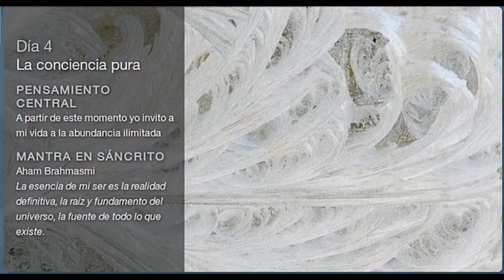Deepak Chopra Día 4 Reto de Meditación Creando Abundancia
Dia 4- Jornada Zen- Criando a Prosperidade

Pensamento central: “A partir desse momento eu convido a minha vida a uma abundância ilimitada”

Lição 04

4⃣ Escreva em um papel cada uma das suas dívidas financeiras, seja cartão de crédito, crédito pessoal, pessoa física ou jurídica.
Tudo o que você tem que pagar no mês deve ser colocado (água, luz, internet, mercado, salão, academia, aulas, gasolina...). Enfim, todos os seus gastos e dívidas mensais.

As despesas não precisam ser explicitas, vocês podem decodifica-las ou colocar somente as iniciais. (ou até mandar a foto desfocada se preferir).
Basta que vocês saibam que despesa é, pois precisaremos dela na próxima lição.

Tem que postar foto da lista aqui no grupo.

Segue a meditação!! Boa prática a todos!! 🙏🏼

O verdadeiro ouro sao as pessoas e o que podemos multiplicar!
Abraços e saúde Mayra!